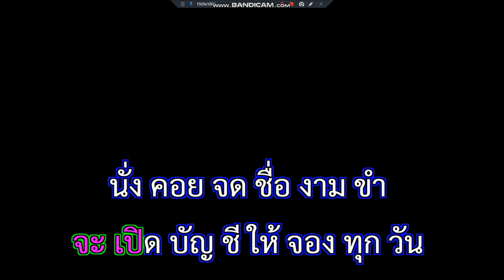เปิดใจไห้จอง ยอดรัก สลักใจ